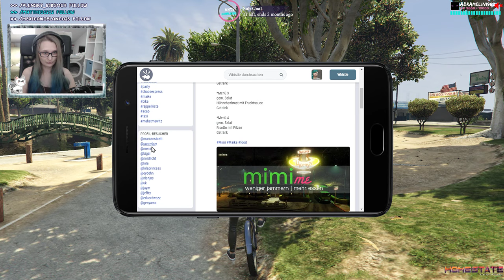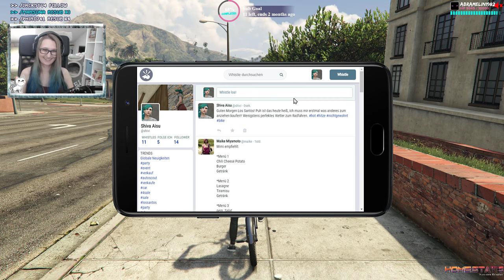GTARP|HOMESTATE #18 Shiva vs. Shoprob • Let's Play GTA 5 Roleplay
GTARPHOMESTATE #18 Shiva vs. Shoprob • Let's Play GTA 5 Roleplay▼

Ein Einkauf über Amazon ist für euch über diesen Link kostenlos, aber ich erhalte von Amazon anteilig ein wenig Geld. Damit helft ihr mir viel um neues Equipment und Spiele für Streams zu kaufen ♥